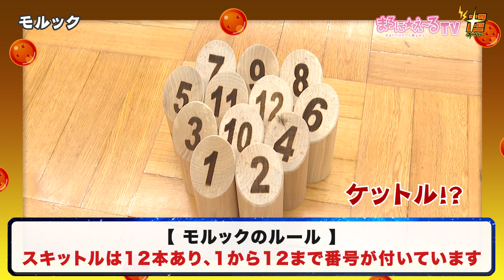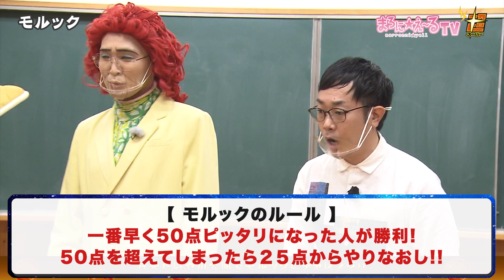日光市だいや川公園でモルックにチャレンジ（その1）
今回はDB芸人が、日光だいや川公園でモルックにチャレンジします！

出演
アイデンティティ 田島直弥(野沢雅子)・見浦彰彦
バードフミヤ（ヤムチャ）